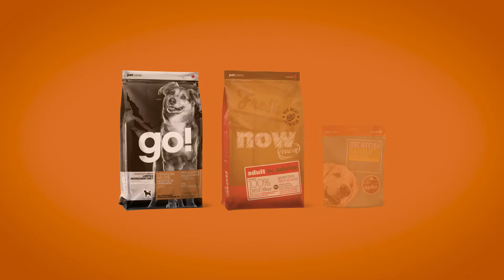Nourish for Life - Summer